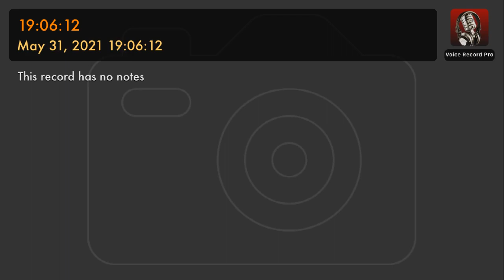BINAURAL STREET RECORDINGS the only first amendment auditor in Santa Barbara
The protagonist meets another nomad who is just pissing in public to protest the arrest of Dudley for “Public Nudity “.